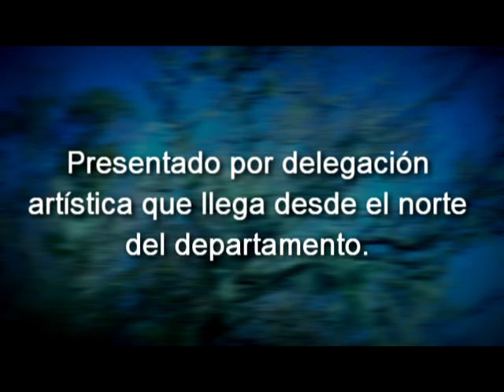Spot "Las voces del Cebollatí"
Villa Cebollatí y el norte del departamento de Rocha, nuestro interior más profundo, se hace presente en el Centro Cultural MEM. Martes 20 de noviembre de 2012, Sala de Eventos de Centro Cultural María Élida Marquizo.